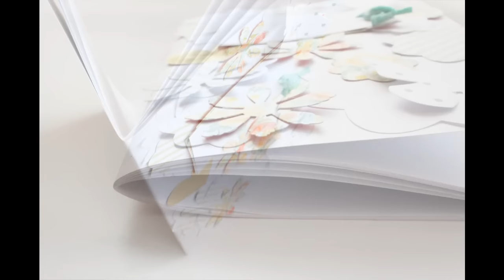papercrafting :: "how to" school notebook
Hello again!

I have a little "how to" video to share today.
I've created a little notebook using just:

- A4 cardstock for cover
- 10 A4 sheets for pages
- paper scraps

It's quick and easy. Enjoy! :-)